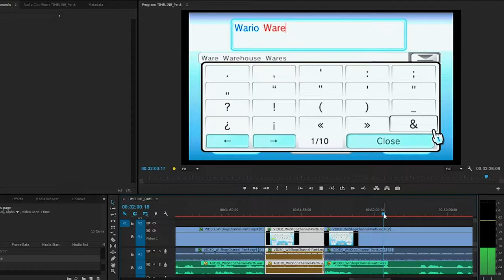"No one" ("no one" imperfect sound loop clip)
As I was editing a video, going forward in the timeline I said "no," but going backward made it sound like I said "one." Going over it multiple times makes it sound like "no one" over and over.

This video isn't a perfect loop, so if you want to use that audio for something, you may, but you might need to trim it a little to make it better.